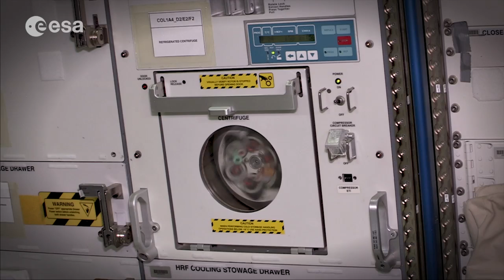Blue Dot: Three months of science in space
ESA astronaut Alexander Gerst gives an overview of some of the science he has performed during his Blue Dot mission on the International Space Station so far. From robotic surgery to vaccines and accurate thermometers, research in space is bringing benefits for humans on Earth.

Watch as Alexander takes you through some of the highlights of his mission.